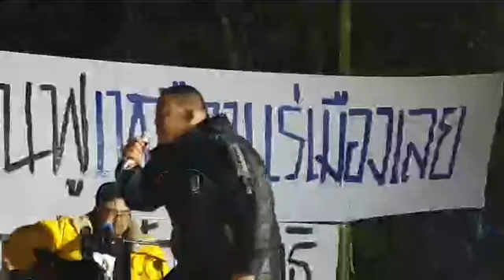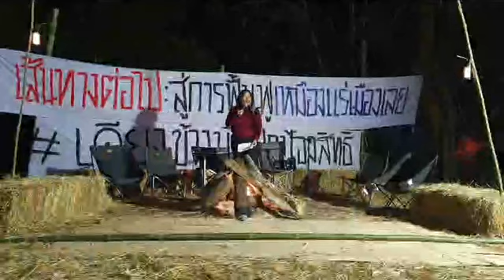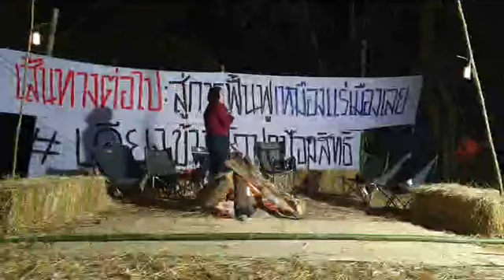บทเพลงจากสามัญชน ดาวดินสามัญชน จาก เหมืองแร่เมืองเลย Jan 19, 2021